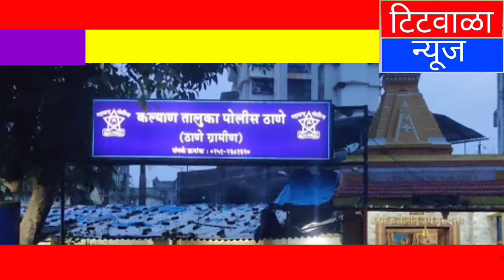तलवार घेऊन नाचणाऱ्या तिघांविरोधात गुन्हा दाखल...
सदरील लिंक बघून सबस्क्राईबस करा आणि घंटी जरूर दाबा. आपलाच राजू टपाल- पत्रकार संपादक टिटवाळा न्यूज. कुणाला काही बातम्या,घडामोडी पाठवायच्या असल्यास 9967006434 या नंबरवर संपर्क साधावा🙏🙏🙏*